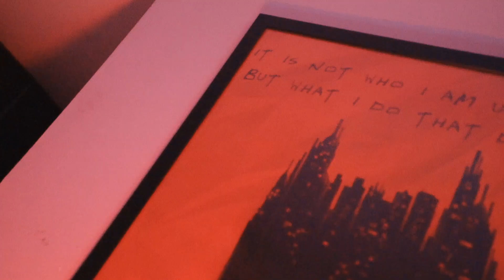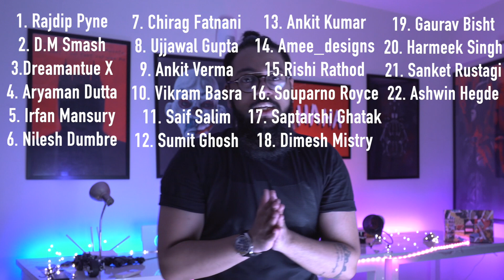Building India's BEST YouTube STUDIO/SETUP 2019- Episode 1 OF 3 | Batman desk setup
So finally, Building India's BEST YouTube SETUP of 2019.
This is a very storytelling kind of Vlog which shows so many elements of The Batman and my DESK SETUP in my YouTube Studio.